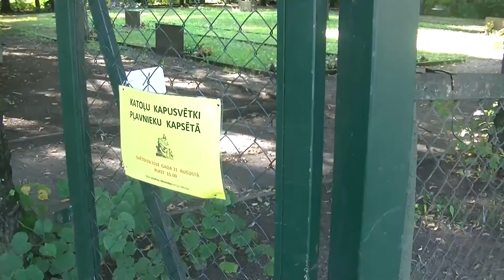Улброка братское кладбище 22 8 2014